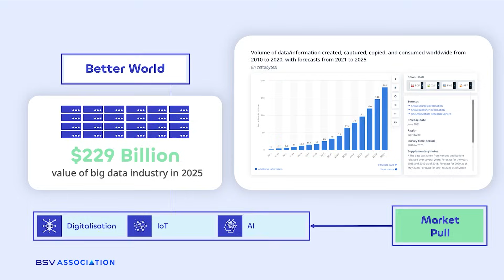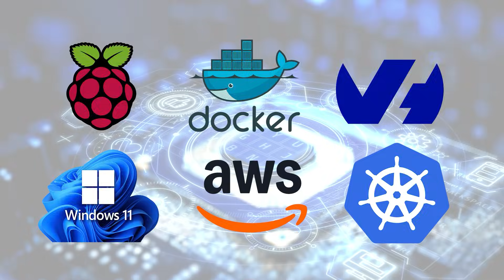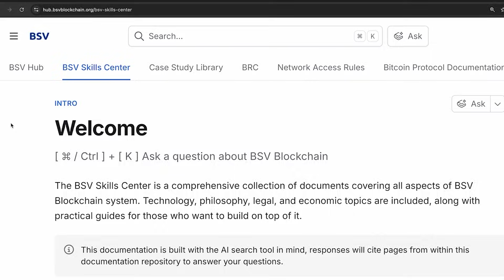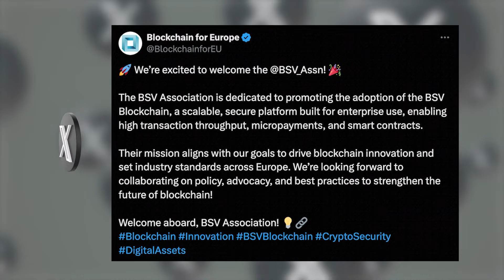Teranode explained: BSV leaders on blockchain scaling & the future of digital economy | CoinGeek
Teranode is redefining blockchain scalability, and CoinGeek sat down with BSV leaders to explain how it works and why it matters.

In this video, Ásgeir and Siggi Óskarsson from BSV Association discuss Teranode’s core features, efficiency, and real-world potential. Darren “Deggen” Kellenschwiler shares actionable insights for developers building on BSV, while Martin Coxall explains how BSV enables blockchain interoperability with other networks.

As the world moves toward a digital economy, Teranode showcases how scalable, enterprise-grade blockchain technology can support global adoption. Watch the highlights to learn how BSV and Teranode are shaping the future of blockchain.

CoinGeek is the definitive authority on blockchain and emerging technologies such as AI and Web3. Our coverage is precise and straightforward, cutting through the clutter to deliver the latest industry insights, expert interviews, and thorough analyses of groundbreaking blockchain innovations.

CoinGeek is for early adopters, developers, and visionary leaders eager to explore the technology’s transformative potential. Our network of experienced leaders creates an environment for purposeful discussions, showcasing the newest blockchain-powered games, wallets, and tech solutions addressing key enterprise and governance challenges.